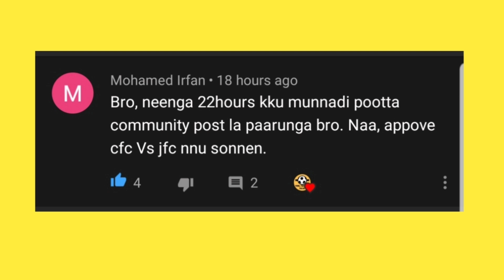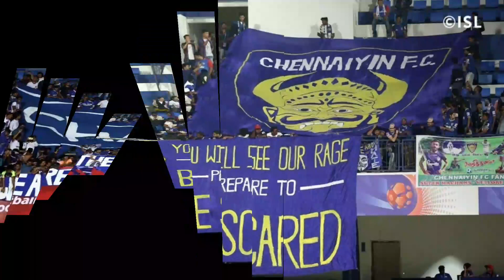ISL7|Chennaiyin Fc Preseason Matches|Dates Confirmed|Will Foreign players play|Everything Explained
Chennaiyin Fc Preseason Matches Latest update

Chennaiyin fc Preseason matches dates confirmed

Chennaiyin fc Preseason matches-Will it be live telecasted

Chennaiyin fc Preseason matches-Will Foreign Players Play

Chennaiyin fc news and updates in tamil

Music used in the video:Moments by Sarah Jansen